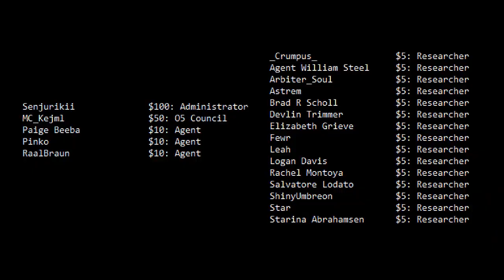r/DankMemesFromSite19 - An SCP-4342 Meme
This SCP-4342 thing is definitely getting out of hand.